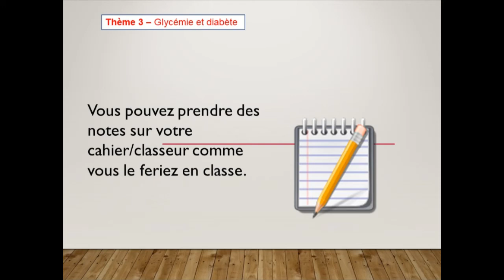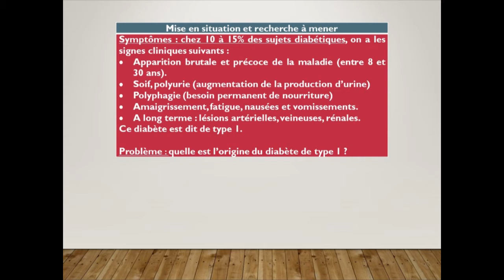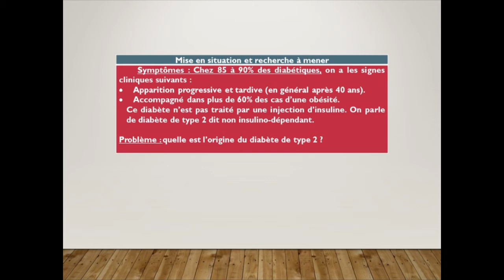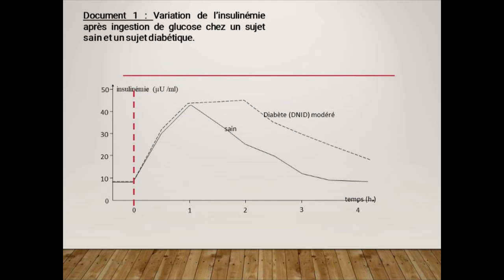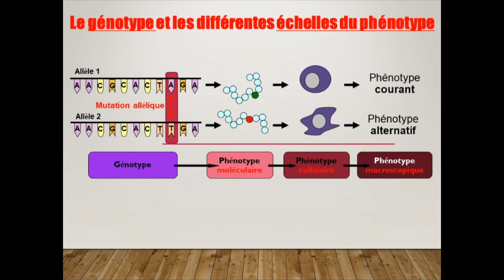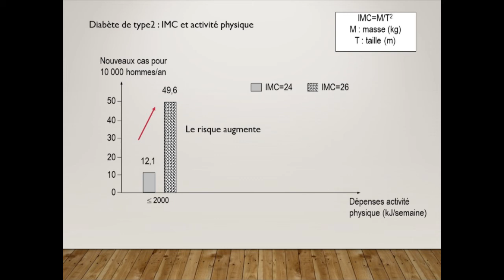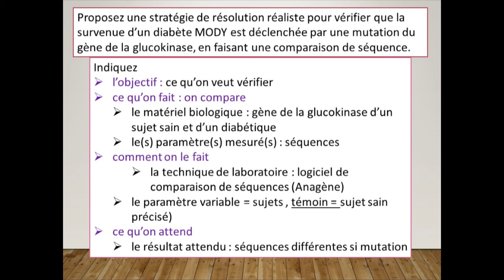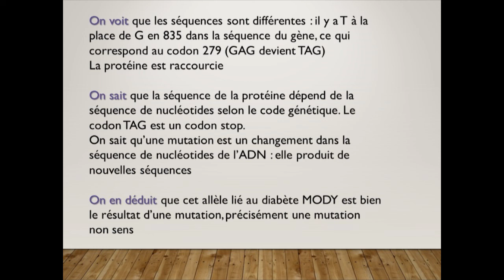Bilan Les diabètes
Correction et bilan du Tp sur les diabètes (Spécialité de Terminale)